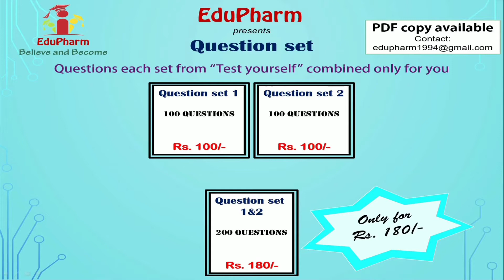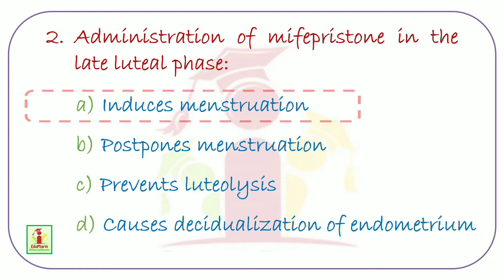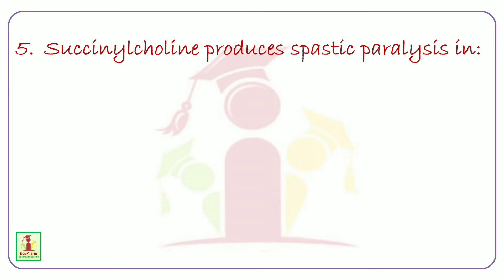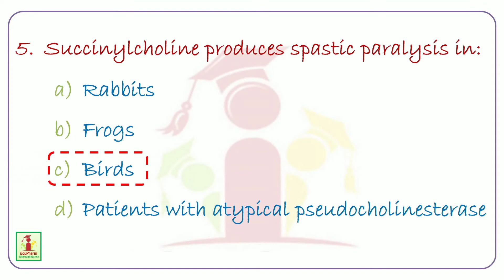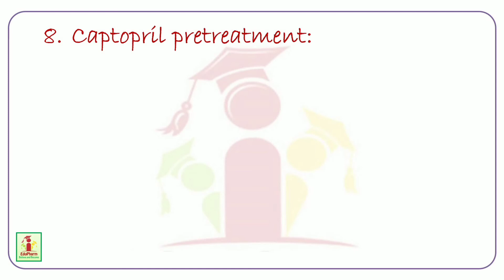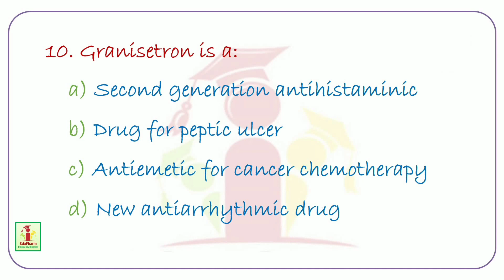TEST YOURSELF 26- Essentials for GPAT/NIPER-JEE/JELET/GOVT. PHARMA EXAMS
TEST YOURSELF IS A SERIES OF 10 QUESTIONS POSTED EVERY WEEK BY Team EduPharm. WITH HIGH QUALITY EXAM LEVEL QUESTIONS PREPARING FOR ANY PHARMA COMPETITIVE EXAM BECOMES EASY. THESE QUESTIONS ARE MADE ONLY AND ONLY FOR YOU BY OUR EXPERTS TO SHARE THE MOST IMPORTANT QUESTIONS.
Test yourself now!
About: EduPharm is your one stop solution to GPAT, NIPER or any other pharma competitive exams. With regular lectures we provide an overall experience of learning the subject of pharmacy with ease and comfort of your home. The lectures are specially designed keeping in mind the latest syllabus as well as the importance of each topic in a way understandable to everyone.